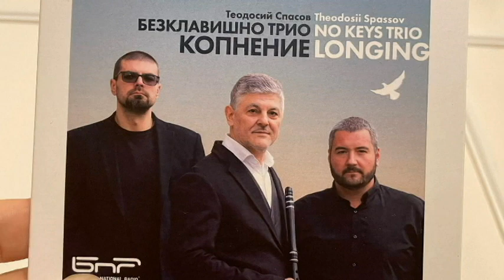Theodosii Spassov No Keys Trio "Epruvetka" / Теодосий Спасов Безклавишно Трио "Епруветка"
Theodosii Spassov No Keys Trio_Epruvetka

Теодосий Спасов Безклавишно Трио "Епруветка"
Теодосий Спасов- музика, кавал, вокал
Александър Леков- бас китара
Начо Госоподинов- барабани
5-то издание на Европейския джаз фестивал в Доха, Катар 2018 /

Theodosii Spassov- music, kaval, vocal
Aleksandar Lekov- bass guitar
Nacho Gospodinov- drums
The 5th Katara European Jazz Festival, Doha, Katar 2018

Теодосий Спасов, Безклавишно Трио - Копнение (CD)

Theodosii Spassov,Nacho Gospodinov Gospodinov,Teodosii Spasov,Svetoslav Nikolov,Константин Райдовски

more:: video
"Мое българско небе" ТЕОДОСИЙ СПАСОВ БЕЗКЛАВИШНО ТРИО/
* My Bulgarian Sky * THEODOSII SPASSOV NO KEYS TRIO

ТЕОДОСИЙ СПАСОВ БЕЗКЛАВИШНО ТРИО
Теодосий Спасов - кавал, вокал
Александър Леков - бас
Начо Господинов - ударни
"Мое българско небе"
Балчишки Джазови Вечери
6 август 2021
THEODOSII SPASSOV NO KEYS TRIO
Theodosii Spassov - kaval, vocal
Aleksandar Lekov - bass
Nacho Gospodinov -drums
* My Bulgarian Sky *
Balchik Jazz Nighs
6 August 2021